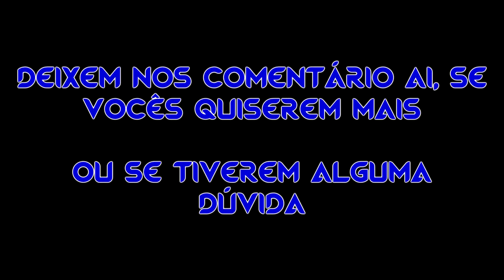Guia de Redstone - Portas Lógicas